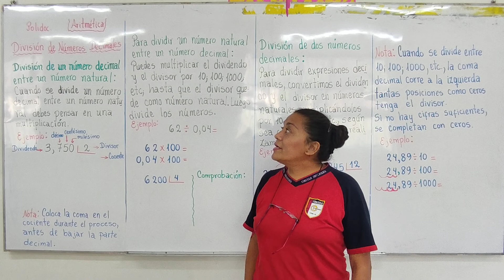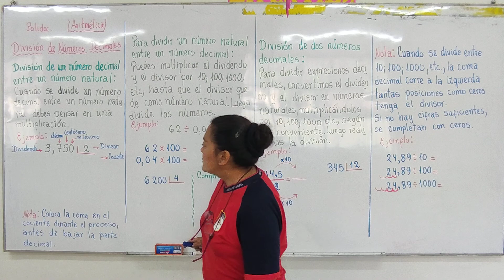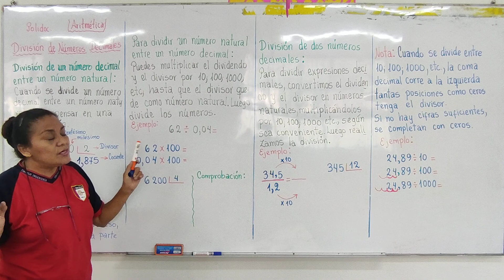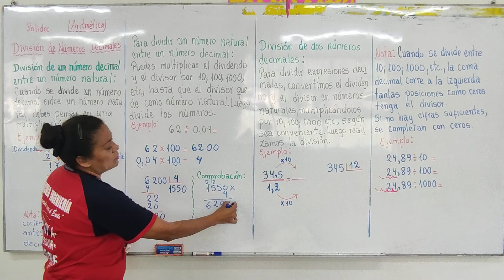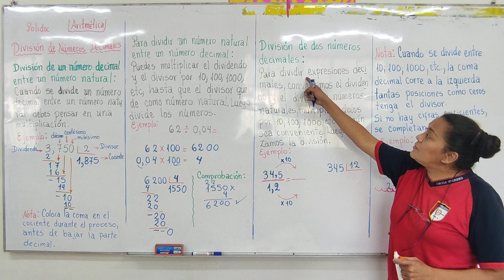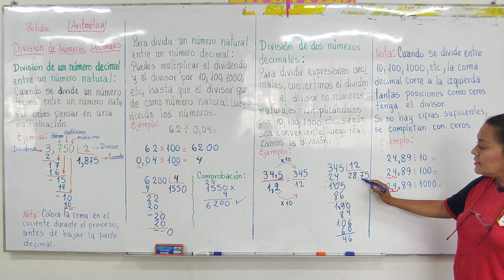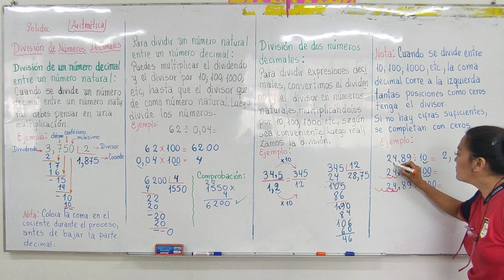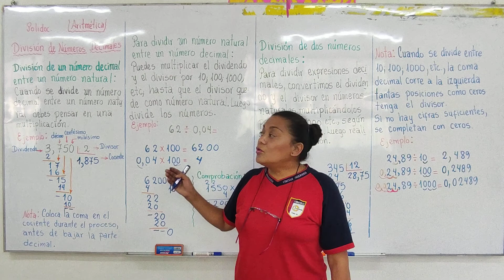4-5 Aritmética-División de números decimales